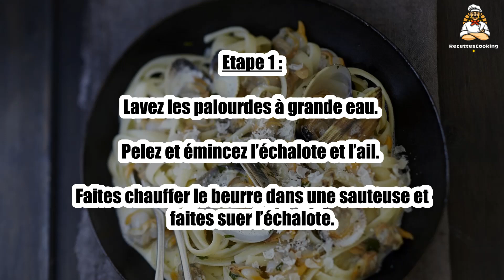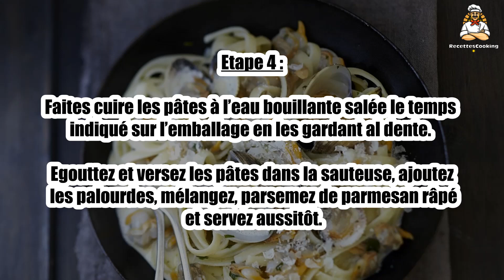Recette : Linguines à la vongole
Bonjour à tous, aujourd’hui recettescooking.com vous présente la recette suivante : Linguines à la vongole

TEMPS TOTAL : 40 min
Préparation : 20 min
Cuisson : 20 min

Ingrédients :

250 g Linguine
1 kg Palourdes
5 cl Vin blanc
20 g Beurre
1 échalote
1 gousse Ail
10 cl Crème liquide
6 cl Vin blanc
30 g Parmesan
Sel
Poivre

Etape 1 : Lavez les palourdes à grande eau. Pelez et émincez l’échalote et l’ail.

Faites chauffer le beurre dans une sauteuse et faites suer l’échalote.

Etape 2 : Ajoutez l’ail, versez le vin et laissez cuire 2 à 3 min.

Incorporez les palourdes et laissez cuire 3 à 5 min, jusqu’à ce que tous les coquillages soient ouverts.

Etape 3 : Ôtez les palourdes de la sauteuse à l’aide d’une écumoire, décoquillez-les (gardez quelques palourdes en coquille pour la décoration) et réservez.

Filtrez le jus de cuisson des palourdes, reversez-le dans la sauteuse, ajoutez la crème, salez peu, poivrez, et laissez réduire 2 à 3 min.

Etape 4 : Faites cuire les pâtes à l’eau bouillante salée le temps indiqué sur l’emballage en les gardant al dente.

Egouttez et versez les pâtes dans la sauteuse, ajoutez les palourdes, mélangez, parsemez de parmesan râpé et servez aussitôt.

00:00 Recette : Linguines à la vongole
00:20 Informations sur le temps de cuisson
00:32 Ingrédients
00:46 Etape 1 : Linguines à la vongole
01:00 Etape 2 : Linguines à la vongole
01:16 Etape 3 : Linguines à la vongole
01:29 Etape 4 : Linguines à la vongole